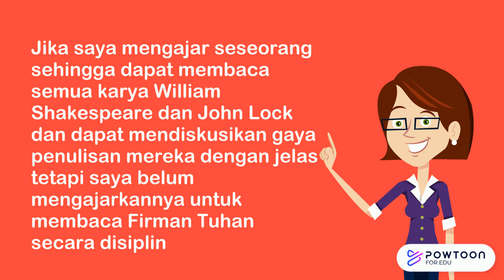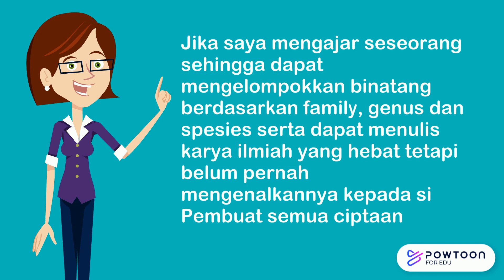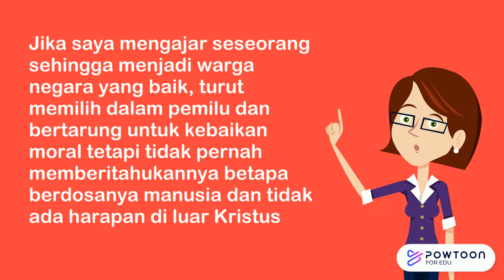SAYA BUKAN GURU KRISTEN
Mendidik dalam perspektif Kristen bukan semata-mata mengajar tentang suatu materi atau kompetensi tertentu tetapi lebih menekankan pada karakter dan kehendak Allah. Melalui video ini mari kita merefleksikan diri apakah kita adalah pendidik Kristen sejati